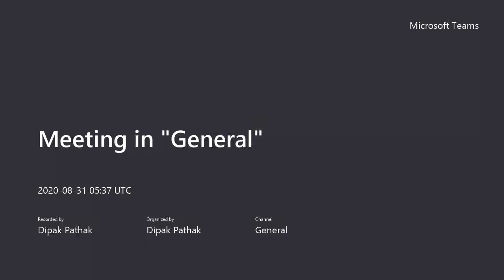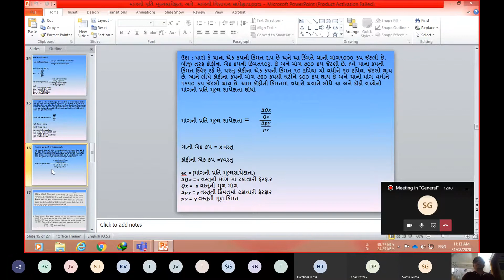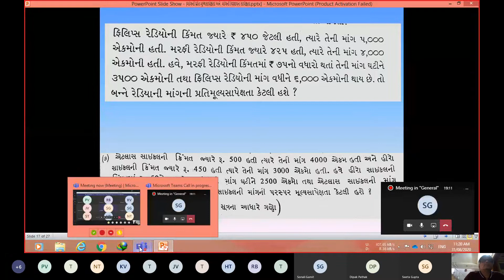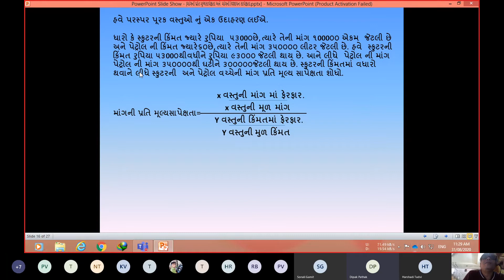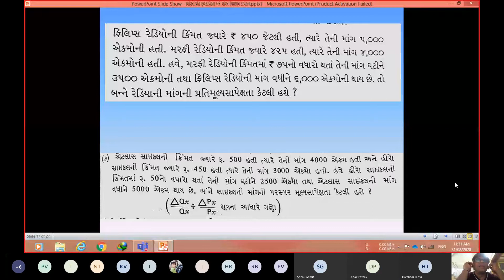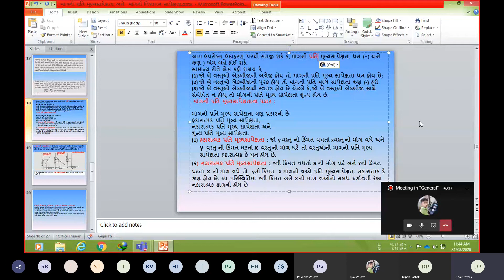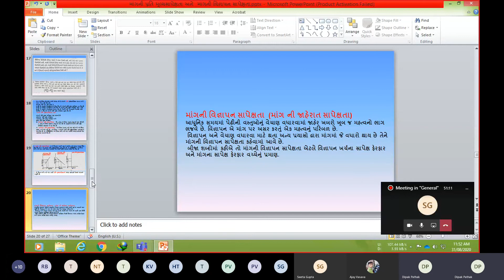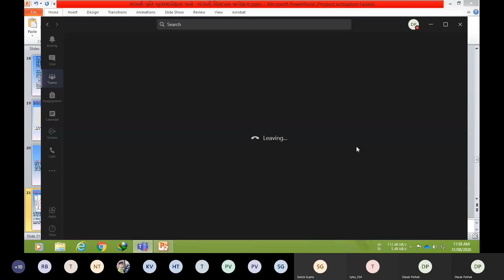માંગની પ્રતિમૂલ્યસાપેક્ષતા તેના પ્રકારો,તેનુ માપન